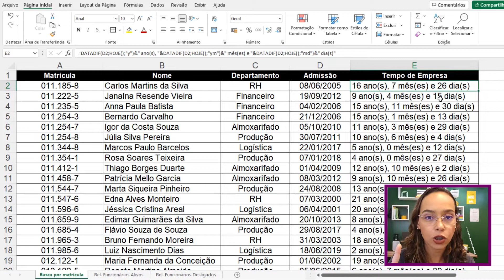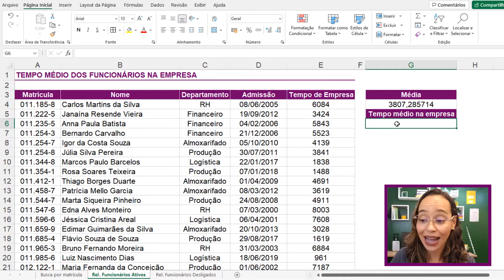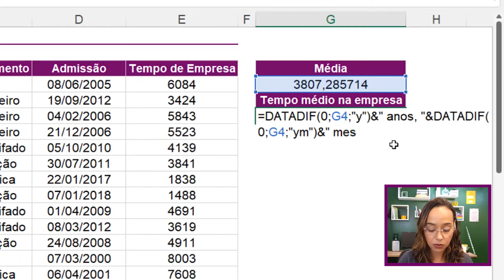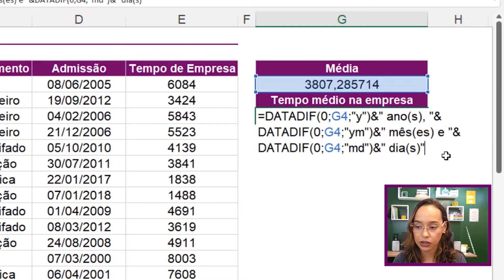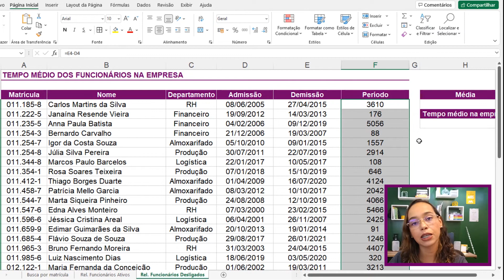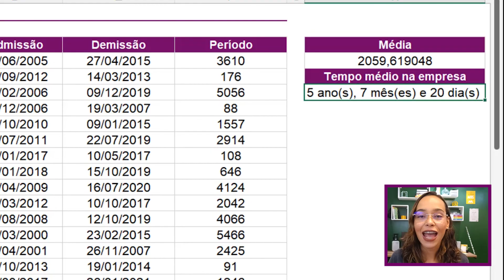Tempo médio dos funcionários na empresa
Como calcular o tempo médio de permanência dos funcionários na empresa?

Essa dúvida surgiu aqui no canal quando postei um vídeo sobre como calcular os anos, meses e dias de um período... Outras dúvidas também surgiram e eu vou trazendo para vocês!

Para fazer esse cálculo, primeiro temos que descobrir o tempo de cada funcionário na empresa, fazer a média e aí sim, usar a função oculta do Excel chamada DATADIF. Ela é chamada de oculta porque não aparece nas sugestões de fórmulas 🤷‍♀️, mas está no programa e é bem usada!

Confira no vídeo como fazer!

Siga-me!